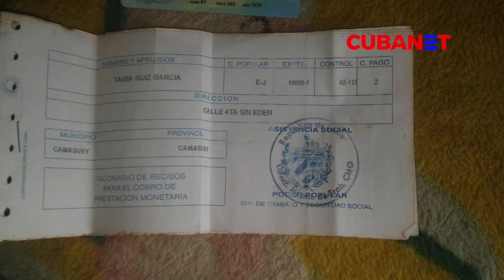"Mi HERMANO padece el Síndrome de Down y NECESITA medicamentos pero el dinero no me alcanza"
Su nombre es Adrián Quesada y su número de teléfono es 59601612